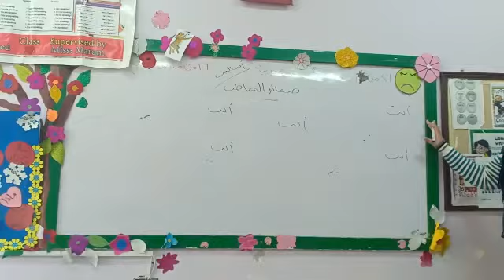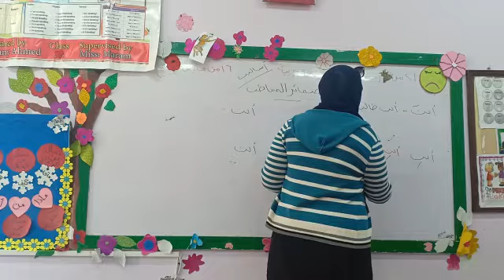ضمائر المخاطب 1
لغه عربيه